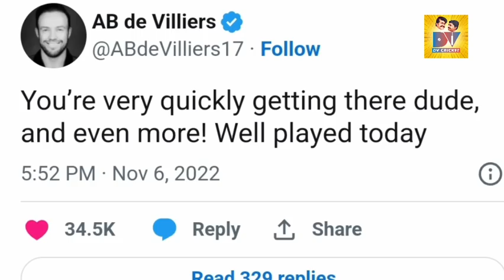സൂര്യക്ക് സാക്ഷാൽ എബിഡി പറഞ്ഞത് - AB Devilliers reply to Suryakumar Yadav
AB Devilliers reply to Suryakumar Yadav